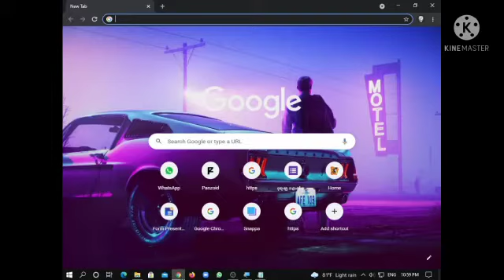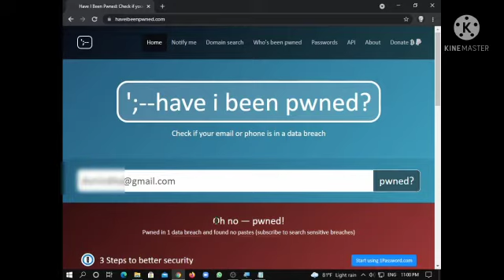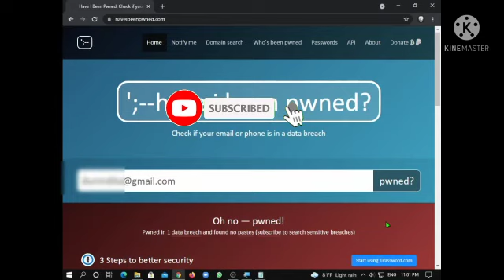Gmail එකේ passwaord එක ලීක් වෙලා ද කියලා බලාගමු , නිවැරදිව password එකක් දාමු.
Gmail එකේ passwaord එක ලීක් වෙලා ද කියලා බලාගමු l SL PC USER

🔰 Screen Recoder ⏩ OBS Studio
🔰 Video Editor ⏩ Kinemaster Video Editor
🔰 Audio Editor ⏩ Audacity Audio Editor
🔰 Photo Editor "Make Thumbnails" ⏩ Gimp Photo  Editor